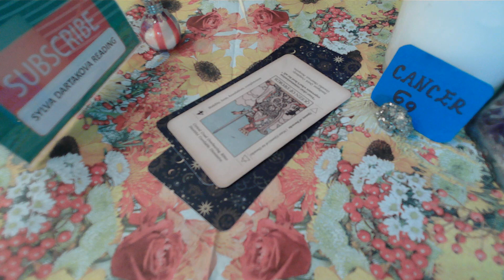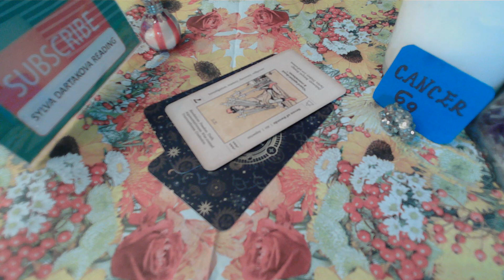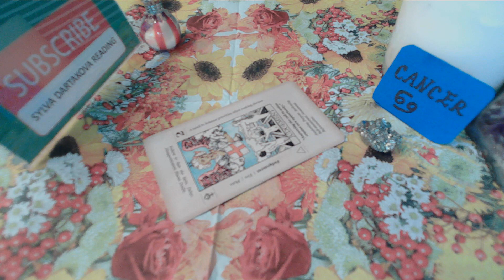CANCER FAITH & TRIUMPH